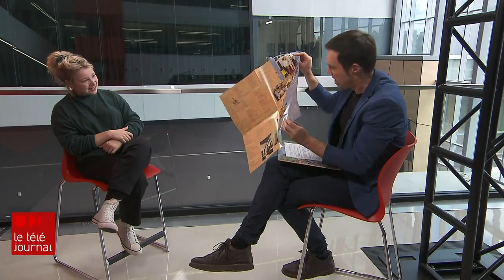Cinq minutes avec Lysandre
C'est un nom ou plutôt un prénom à retenir dans la relève musicale québécoise. La chanteuse Lysandre a lancé en avril 2022 un premier album remarqué. Une musique pop inventive, parfois planante, parfois très rythmée. C'est pourtant à la musique classique que se consacrait cette pianiste aguerrie, formée dans les grandes écoles avant qu'une blessure lui fasse repenser sa vocation.

Louis-Philippe Ouimet a passé 5 minutes en sa compagnie.